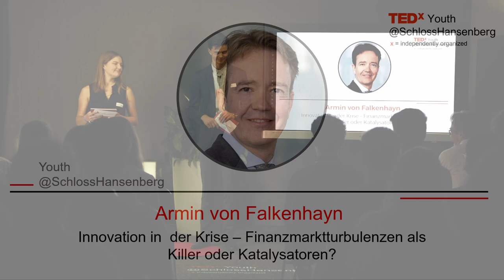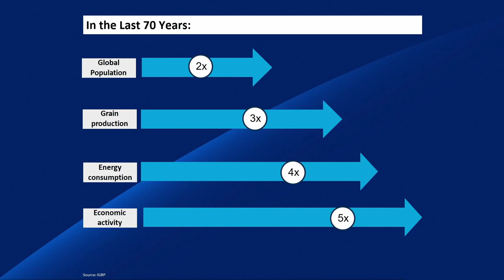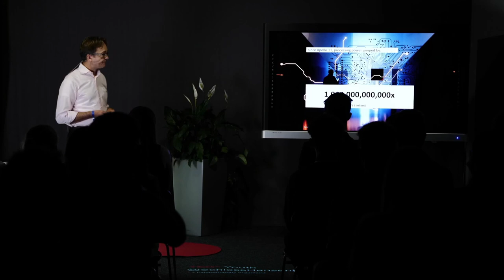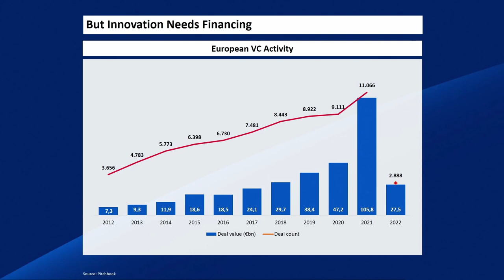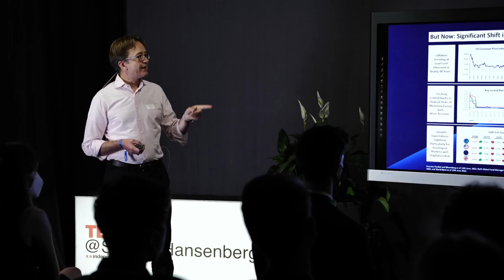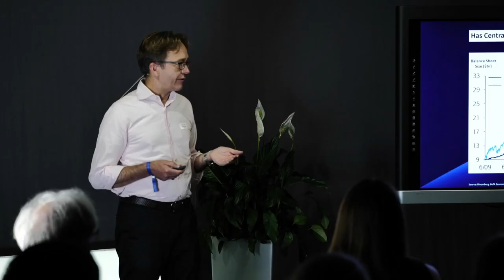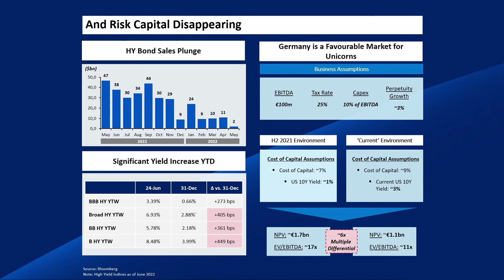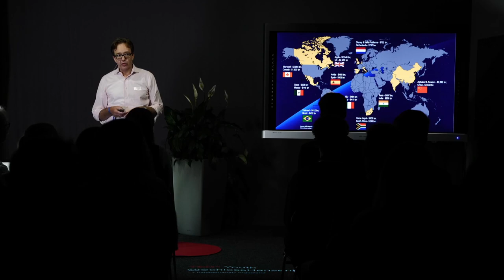Innovation in der Krise | Armin von Falkenhayn | TEDxYouth@SchlossHansenberg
Die Welt befindet sich, getrieben von Technologiesprüngen, in einem einzigartigen Transformationsprozess. Das führt zu zusätzlichen potentiellen Krisen, hilft aber - dank der damit verbundenen Innovationen - auch, Krisen zu überwinden. Da Innovationen und der Transformationspllrozess finanziert werden müssen, bringen die aktuellen Turbulenzen an den Finanzmärkten zusätzliche Herausforderungen. Armin von Falkenhayn, Country CEO der Bank of America, widmet sich deswegen der Frage, wann ein Eingreifen des Staates notwendig ist. Ein Plädoyer für die Kapitalallokationsfähigkeit der Märkte. Armin von Falkenhayn has been the Country CEO of the Bank of America Merrill Lynch for more than 7 years now. This talk was given at a TEDx event using the TED conference format but independently organized by a local community.